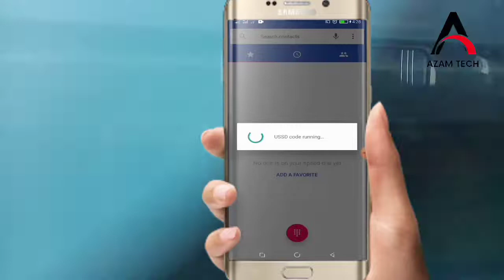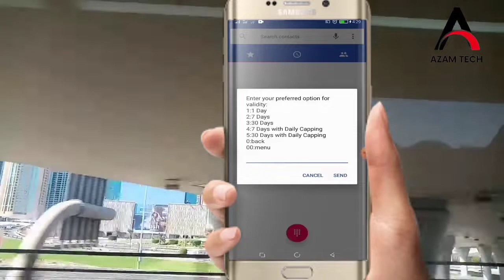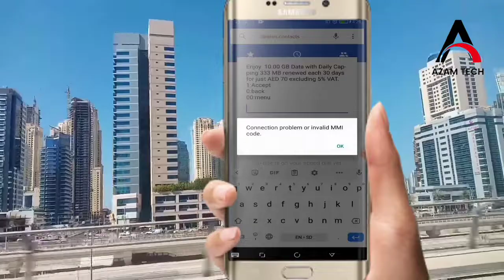Get 10 GB etisalat social data packages monthly@eAndUAE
this video I'm show you how to Get 10 GB etisalat social data packages monthly use WhatsApp Facebook and many social app

if you want All packages information for Etisalat UAE sim click on my Play list Link